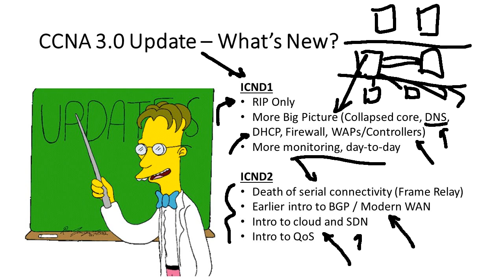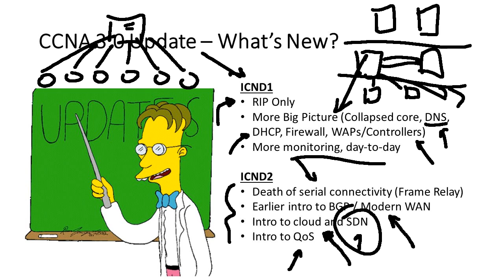What’s New with CCNA v3?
In this video, Jeremy Cioara covers Cisco’s revisions to one of their flagship certifications, CCNA Routing and Switching. He’ll review changes to CCNA R&S as well as what they mean to you and how that affects training updates. These changes will affect the ICND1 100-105, ICND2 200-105, and CCNA 200-125.

Jeremy covers a lot of ground in this video, starting with why Cisco eliminated OSPF from ICND1 and went with RIP only. He’ll discuss how the ICND1v3 exam better evaluates the big picture, including collapsed core, DNS, DHCP, Firewall, and WAPs/Controllers. This also means that ICND1v3 will include more questions about day-to-day monitoring. In the update, Cisco removed the frame relay and focus on software-defined networks — we’ll discuss why they made these decisions and how that impacts you. Finally, the video will examine what you need to know about QoS and the cloud. After watching this video, you’ll know what to expect out of ICND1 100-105, ICND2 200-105, and CCNA 200-125.